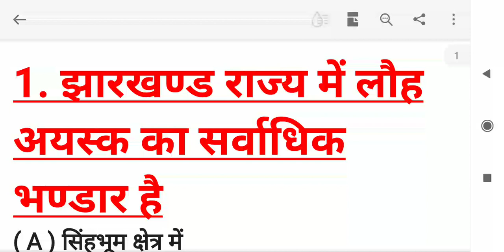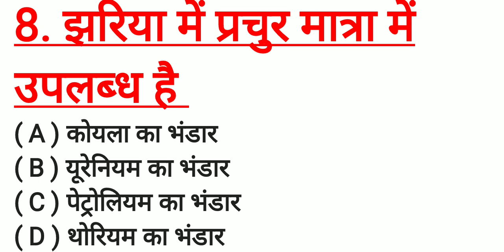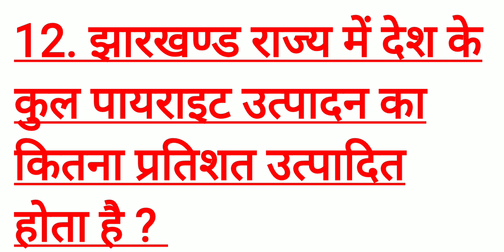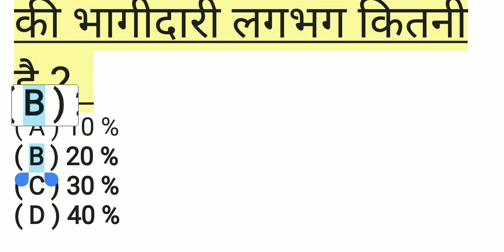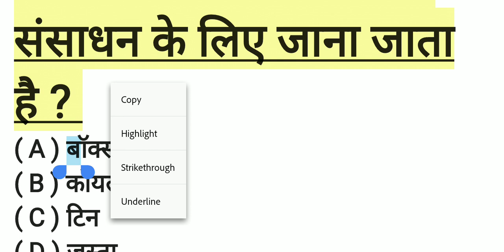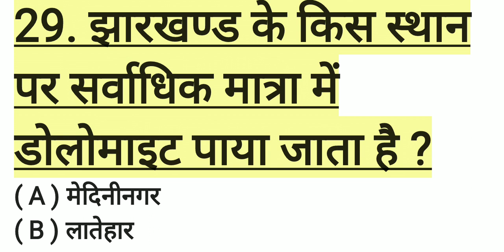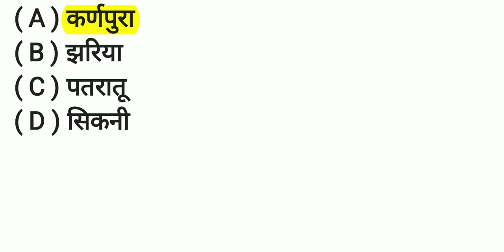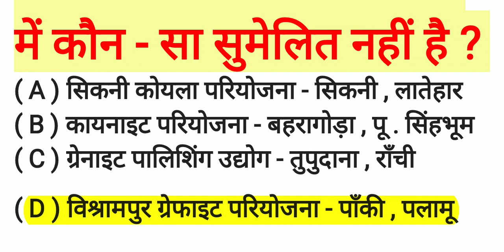झारखंड की खनिज संसाधन, Jharkhand ki khanij sansadhan,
1. झारखण्ड राज्य में लौह अयस्क का सर्वाधिक भण्डार है
( A ) सिंहभूम क्षेत्र में
( B ) मानभूम क्षेत्र में
( C ) पलामू क्षेत्र में
( D ) कोडरमा क्षेत्र में

 2. नोवामुण्डी प्रसिद्ध है
( A ) बॉक्साइट हेतु
( B ) अभ्रक हेतु
( C ) कोयला हेतु
( D ) लौह अयस्क हेतु

 3. झारखण्ड के किस क्षेत्र में क्रोमाइट का भंडार पाया जाता है ?
( A ) सरायकेला क्षेत्र में
( B ) धनबाद क्षेत्र में
( D ) हजारीबाग क्षेत्र में

4. लोहरदगा जिला किस खनिज के भंडार हेतु जाना जाता है ?
( A ) कोयला
( B ) लौह अयस्क
( C ) बॉक्साइट
( D ) यूरेनियम

5 , झारखण्ड राज्य के किस जिले में इल्मेनाइट पाया जाता है ?
( A ) पलामू
( B ) राँची
( c ) पश्चिमी सिंहभूम
( D ) हजारीबाग

6. झूमरी तिलैया नामक स्थान प्रसिद्ध है
( A ) अभ्रक हेतु
( B ) कोयला हेतु
( C ) चूना पत्थर हेतु
( D ) डोलोमाइट हेतु

7. झारखण्ड का लिप्साबुरू जाना जाता है
( A ) ग्रेफाइट के लिए
( B ) डोलोमाइट के लिए
( C ) कायनाइट के लिए
( D ) एस्बेस्टस के लिए

8. झरिया में प्रचुर मात्रा में उपलब्ध है
( A ) कोयला का भंडार
( B ) यूरेनियम का भंडार
( C ) पेट्रोलियम का भंडार
( D ) थोरियम का भंडार

9. राउरकेला इस्पात संयंत्र को कोयला की प्राप्ति होती है

( A ) धनबाद से
( B ) लातेहार से
( C ) चतरा से
( D ) बोकारो से

10. झारखण्ड राज्य का जादूगोड़ा नामक स्थान किस खनिज भंडार के लिए जाना जाता है ?
( A ) थोरियम
( C ) डोलोमाइट
( B ) यूरेनियम
( D ) स्वर्ण

11. झारखण्ड के किस जिले को देश की अभ्रक राजधानी ' के नाम से जाना जाता है ?

( A ) सरायकेला - खरसावाँ
( B ) राँची
( C ) हजारीबाग
( D ) कोडरमा

12. झारखण्ड राज्य में देश के कुल पायराइट उत्पादन का कितना प्रतिशत उत्पादित होता है ?
( A ) 40 %
( B ) 60 %
( C ) 80 %
( D ) 95 %

13. देश के कुल अभ्रक उत्पादन में झारखण्ड राज्य का योगदान लगभग कितना प्रतिशत है ?
( A ) 30 %
( B ) 40 %
( C ) 60 %
( D ) 80 %

14. देश के कुल बॉक्साइट उत्पादन में झारखण्ड राज्य की भागीदारी कितनी है ?
( A ) 20 %
( B ) 32 %
( C ) 55 %
( D ) 65 %

15. देश के कुल ग्रेफाइट उत्पादन में झारखण्ड राज्य की भागीदारी लगभग कितनी है ?
( A ) 23 %
( B ) 33 %
( C ) 43 %
( D ) 53 %

16. देश के कुल तांबा उत्पादन में झारखण्ड राज्य का योगदान लगभग कितना है ?
( A ) 20 %
( B ) 33 %
( C ) 46 %
( D ) 60 %

17. देश के कुल कायनाइट उत्पादन में झारखण्ड राज्य की भागीदारी लगभग कितनी है ?
( A ) 30 %
( B ) 40 %
( C ) 50 %
( D ) 60 %

18. देश के कुल लौह अयस्क उत्पादन में झारखण्ड राज्य की भागीदारी लगभग कितनी है ?
( A ) 10 %
( B ) 20 %
( C ) 30 %
( D ) 40 %

19. निम्न में से किस खनिज के उत्पादन की दृष्टि से झारखण्ड राज्य का देश में प्रथम स्थान है ?
( A ) फास्फेट
( B ) ग्राफाइट
( C ) लौह अयस्क
( D ) यूरेनियम

20. लौह अयस्क निक्षेप की दृष्टि से देश में महत्वपूर्ण स्थान रखने वाला ' चिरिया ' नामक स्थान झारखण्ड के किस जिले में है ?
( A ) पलामू
( B ) पूर्वी सिंहभूम
( C ) पश्चिमी सिंहभूम
( D ) कोडरमा

21. झारखण्ड में मुख्यतः किस वर्ग का लौह अयस्क मिलता है ?
( A ) मैग्नेटाइट
( B ) लिमानाइट
( C ) सिडेराइट
( D )हैमेटाइट

22. झारखण्ड राज्य का ' जोजोहातु ' नामक स्थान किस खनिज के निक्षेप हेतु प्रसिद्ध है ?
( A ) लौह अयस्क
( B ) मैंगनीज
( C ) अभ्रक
( D ) क्रोमाइट
23. झारखण्ड का ' घाटशिला ' नामक स्थान किस खनिज संसाधन हेतु प्रख्यात है ?
( A ) बॉक्साइट
( B ) टंगस्टन
( C ) तांबा
( D ) टिन

24. झारखण्ड का ' लोहरदगा ' नामक स्थान किस खनिज संसाधन के लिए जाना जाता है ?
( A ) बॉक्साइट
( B ) कोयला
( C ) टिन
( D ) जस्ता

25. झारखण्ड के किस जिले में टंगस्टन सर्वाधिक मात्रा में पाया जाता है ?
( A ) लातेहार
( B ) हजारीबाग
( C ) बोकारो
( D ) गिरीडीह

26. झारखण्ड का ' तिलैया ' नामक स्थान निम्न में से किस खनिज निक्षेप हेतु प्रसिद्ध है ?
( A ) चूना पत्थर
( B ) एस्बेस्टस
( C ) बॉक्साइट
( D ) अभ्रक

27. झारखण्ड के किस स्थान पर कायनाइट का सर्वाधिक भंडार पाया जाता है ?
( A ) सिकनी
( B ) लिप्साबुरू
( C ) सिंदरी
( D ) झरिया

28. निम्न में से किस खनिज को काला सीसा भी कहा जाता है , जो झारखण्ड में वृहद् पैमाने पर पाया जाता है ?
( A ) कोयला
( B ) कायनाइट
( C ) क्रोमाइट
( D ) ग्रेफाइट

29. झारखण्ड के किस स्थान पर सर्वाधिक मात्रा में डोलोमाइट पाया जाता है ?
( A ) मेदिनीनगर
( B ) लातेहार
( C ) गढ़वा
( D ) लोहरदगा

30. झारखण्ड के किस जिले में बैंटोनाइट नामक खनिज पाया जाता है ?
( A ) गोड्डा
( B ) साहेबगंज
( C ) सरायकेला - खरसावां
( D ) पाकुड़

 31. उड़ीसा के राउरकेला के इस्पात कारखानों को झारखण्ड के किस क्षेत्र से कोयला की सर्वाधिक आपूर्ति की जाती है ?
( A ) लातेहार
( B ) धनबाद
( C ) बोकारों
( D ) गिरिडीह

32. झारखण्ड में निम्न में से किस किस्म का  कोयला पाया जाता है ?
( A ) बिटुमिनस
( B ) एंथेसाइट
( C ) लिग्नाइट
( D ) A एंव B दोनों

33. उत्पादन की दृष्टि से झारखण्ड का सबसे बड़ा कोयला खान कौन - सा है ?
( A ) पतरातू
( B ) सिकनी
( C ) झरिया
( D ) कर्णपुरा

34. क्षेत्रफल की दृष्टि से झारखण्ड का सबसे बड़ा कोयला खान कौन - सा है ?
( A ) कर्णपुरा
( B ) झरिया
( C ) पतरातू
( D ) सिकनी

35. झारखण्ड की निम्न में से कौन - सी कोयला परियोजना का संचालन विश्व बैंक की सहायता से किया जा रहा है ?
( A ) रजरप्पा
( B ) राजमहल
( C ) कतरास
( D ) उपरोक्त सभी

36. झारखण्ड के निम्न में से किस क्षेत्र में यूरेनियम नामक खनिज पाया जाता है ?
( A ) जादूगोड़ा
( B ) धालभूमगढ़
( C ) बागजत
( D ) उपरोक्त सभी